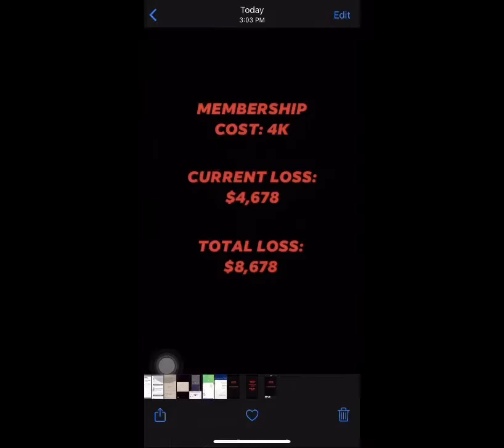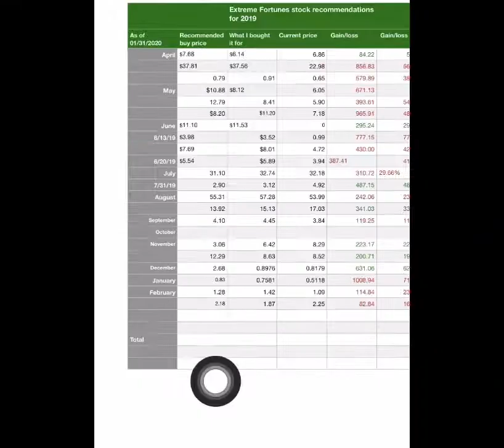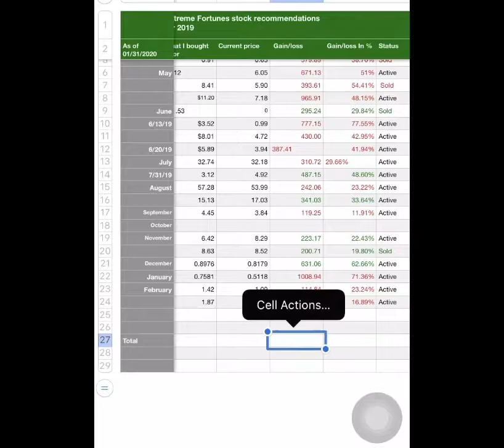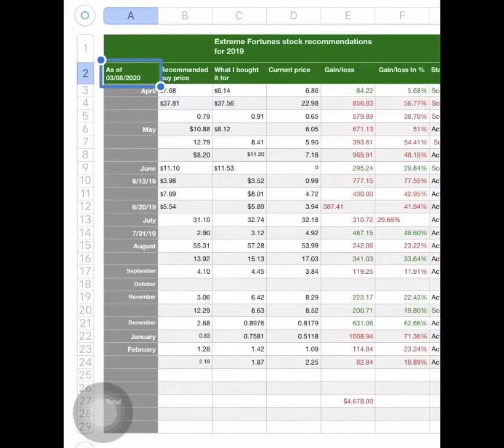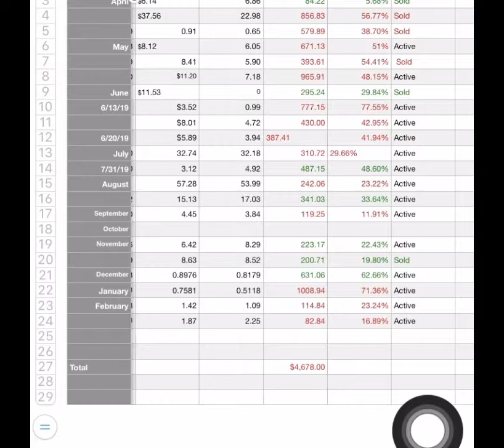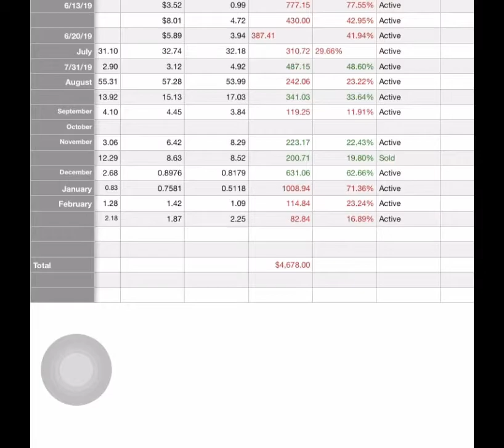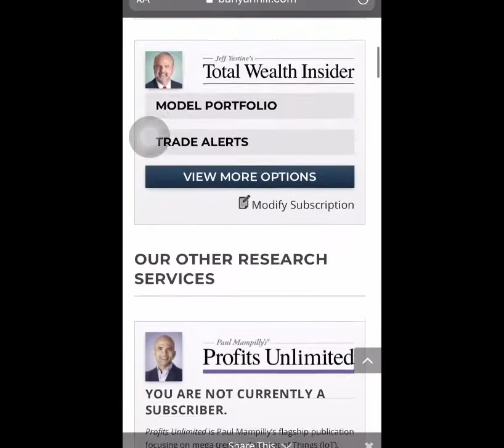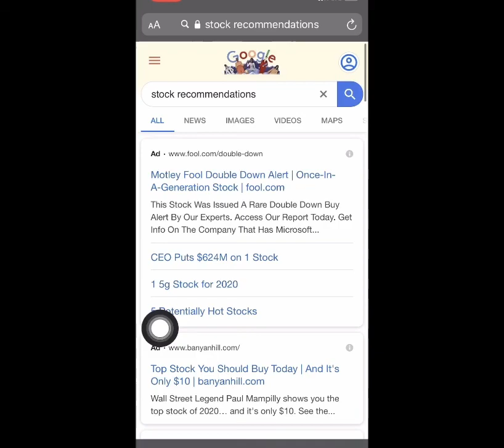Banyan Hill Publishing- Extreme Fortunes 10 month review current loss is $4,678 it's just growing :(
Hey Everyone so here is my Extreme Fortunes review currently with a $4,678 loss and it seems like the loss gets bigger each month. I definitely don't recommend the membership at all. They have other memberships like Profits unlimited, 10 million portfolio, total wealth insider, ect. Profits unlimited I  bought in the past it was a 200 dollar membership but that one I did make a little bit of money.

 My acorn investing app has took a big loss also I was up $1,700 dollar gain at one point but currently I only have a $257 dollar gain all thanks to the corona virus.

Oh yeah and on my numbers app I didn't update the current share price for this video. All that matters is that I am showing that Extreme Fortunes is not a good service. I have been loosing so much money through this membership. I think I am going to do a youtube video on life looses which definitely outweighs any type of gain. It's a very depressing situation for me nothing to be happy about.

Oh another thing Paul came out with a new membership I think called America 2.0 he comes out on youtube adds every once in a while. It's like a 74 minute add of him trying to convince you to buy the membership.